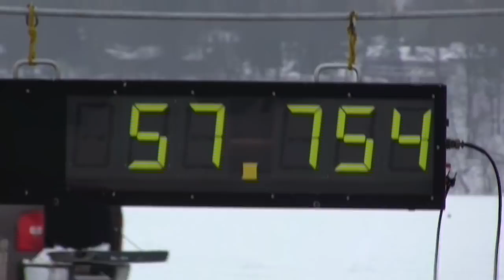Fastest Kitty Kat 57.754